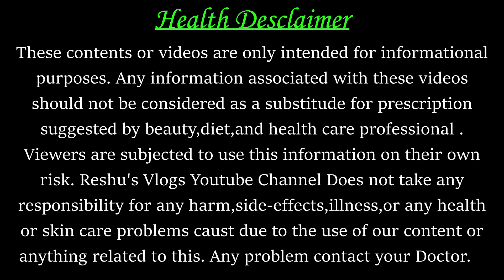9वे महीने में डिलीवरी कब होती है ? Delievery Symptoms in 9th Month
9वे महीने में डिलीवरी कब होती है ? Delievery Symptoms in 9th Month

Hi Friends.

About this video- Friends aaj ke is video me maine bataya hai ki aap kaise pehchanenge ki aapki delievery kab tak hogi.aapki delievery me kitne week kitne din ya kitne ghante bache hai..

Your Queries-
baby boy labour pain symptoms
symptoms of labour pain in 9th month
labor pains symptoms when to go to hospital
signs of labour approaching
symptoms before labor begins
early signs of labour approaching
signs of labour at 37 weeks
signs of labour 38 weeks

false labour pain in hindi
labour pain badhane ke upay
labour pain symptoms in marathi
labour pain kaise laye
how to start labour pain at home in hindi
pregnancy me delivery se pehle ke lakshan
delivery symptoms in 9th month in hindi
jaldi delivery hone ke upay
jaldi delivery hone ke upay in hindi
how to start labour pain naturally in hindi
delivery hone ke lakshan video
labour pain meaning in hindi